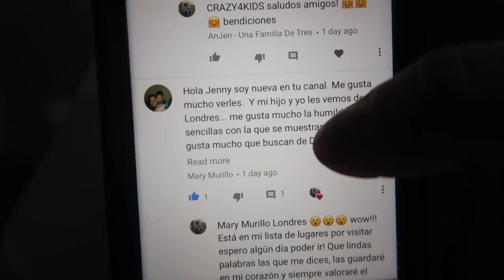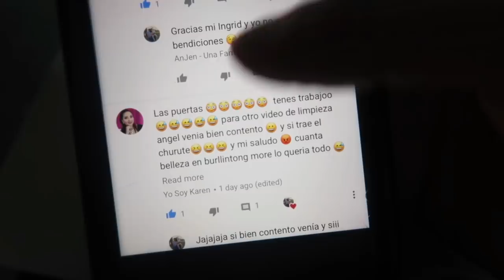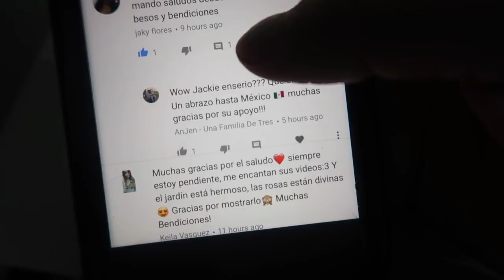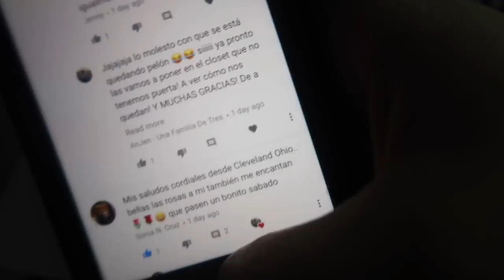Angel cambia de trabajo... Ahora es Florista! | Nuestra vida en USA! | cena a lo Salvadoreño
HOLA! Como están nosotros muy contentos de poder traerles un video nuevo espero que les guste! Dios los bendiga y muchísimas gracias!